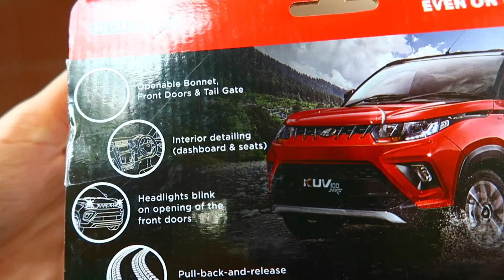Unboxing of Mahindra KUV 100 Nxt 1/32 Scale model Toy car with LEDs by Mahindra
Mahindra merchandise